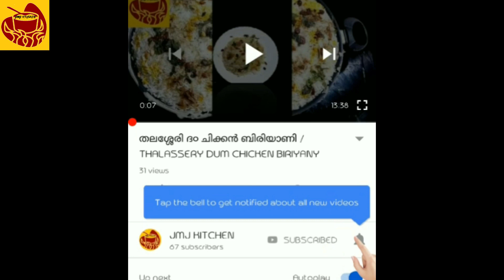Mango Ice Cream Recipe/Homemade Ice Cream ( 3 ingredients) / No Egg... / JMJ KITCHEN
INGREDIENTS

MANGO - 3 MEDIUM SIZE
MILK   -  500ml
CORN FLOUR    1-1